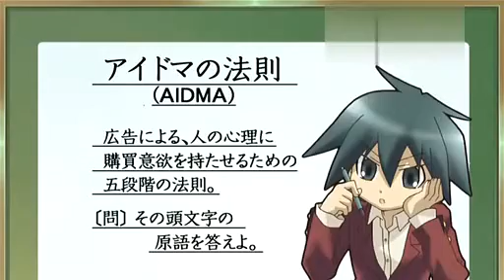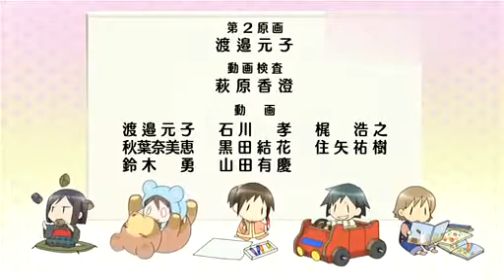GA藝術科 第4話 粵語配音 修正版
GA藝術科 TXB粵語配音 修正花屏（單純將網上的兩個版本結合）卻衍生約09:27~09:28的部分聲音會出現"卡"的情況   總之有機會再修正